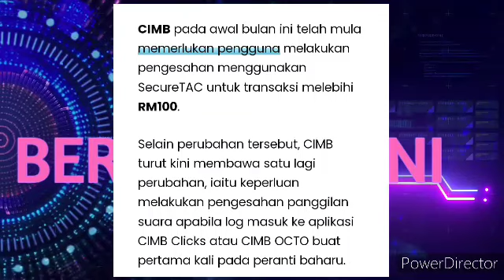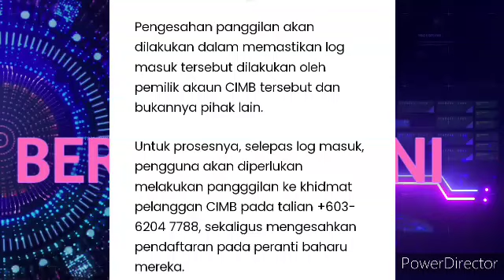BERMULA HARI INI, PENGGUNA CIMB CLICKS AKAN LALUI PENGESAHAN PANGGILAN SUARA...